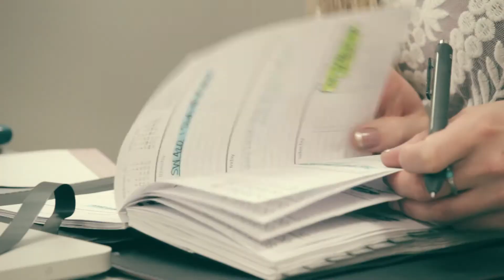What is Social Work?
There's more to the field of social work than many people realize. Hear from students and faculty of Boise State University's School of Social Work about what what their field means to them, and how social workers help make the world a better place.